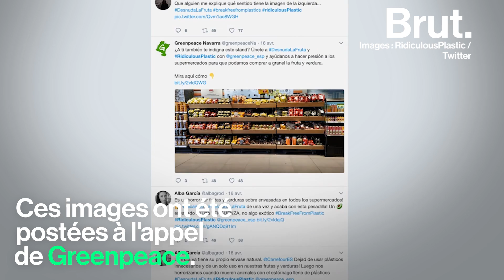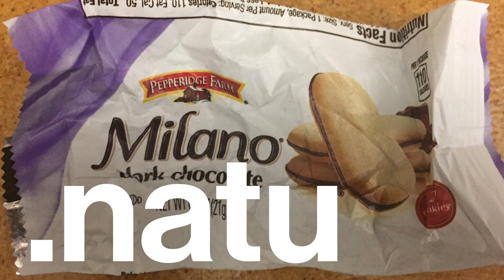Pollution plastique : Greenpeace appelle les entreprises à réagir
La plupart des emballages en supermarchés ne servent qu'une seule fois avant d'être jetés et sont impossibles à recycler. Pour réduire la pollution due au plastique, l'ONG Greenpeace demande aux fabricants de réduire leur utilisation du plastique à usage unique.